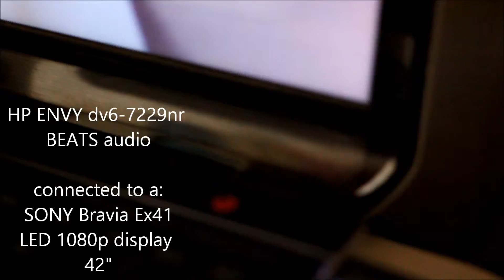my Setup Tour 2014 (MKBHD Setup Tour Project)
my setup tour  of my work/gaming station  this was recorded on the canon 60d with a 8mm fisheye and a pancake lens. hope you enjoy!